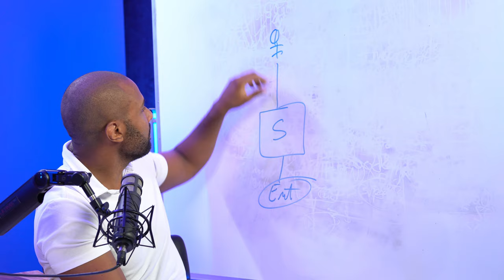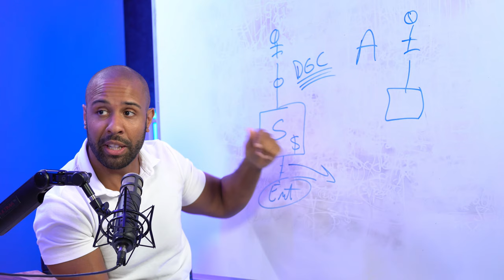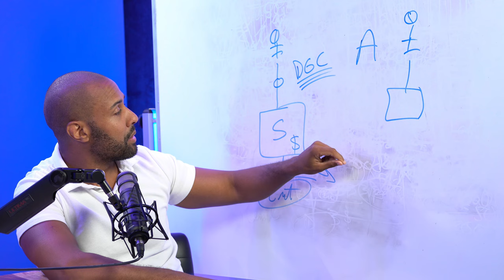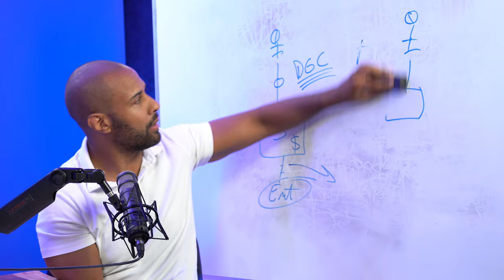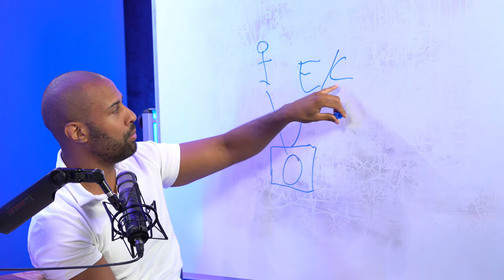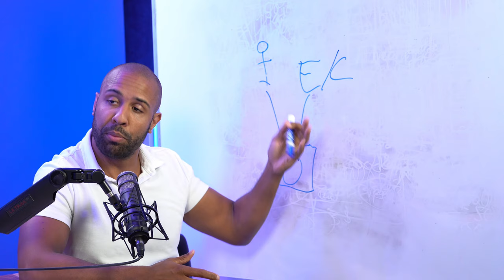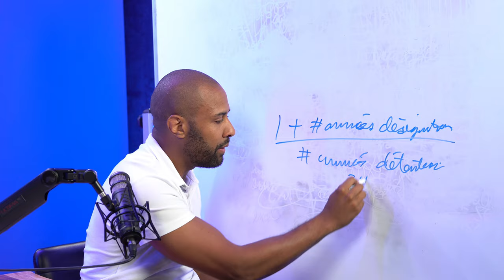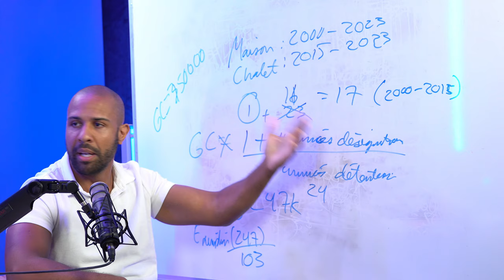Impôts, Entreprises & Propriétés Maximiser les Avantages Fiscaux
Nous recevons Reggie encore une fois pour un Q\A de VOS questions. Nos membres premium ont eu l'opportunité de poser des questions a Reggie lors de son passage au podcast !

Pour avoir les avantages membre vous pouvez vous inscrire juste